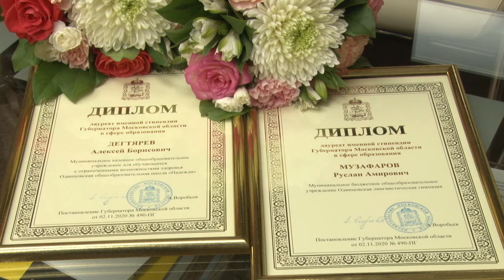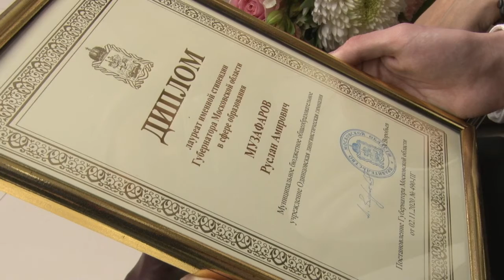Именные стипендии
Трое юных жителей Одинцовского округа получили дипломы лауреатов губернаторской стипендии, учрежденной для детей с ограниченными возможностями здоровья. Торжественное вручение документов прошло в администрации муниципалитета.